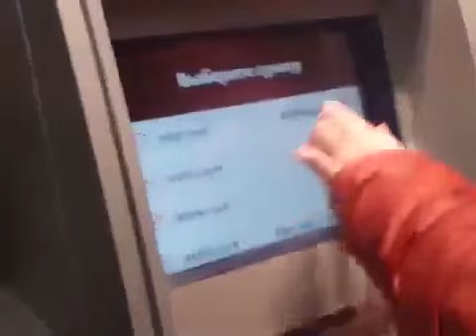И снова денежки от любимой компании! БИЗНЕС В ИНТЕРНЕТЕ С АЛЕЙ МУХОРТОВОЙ